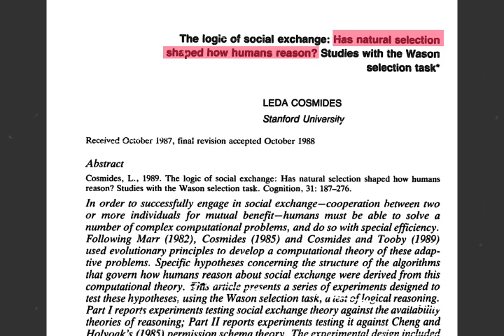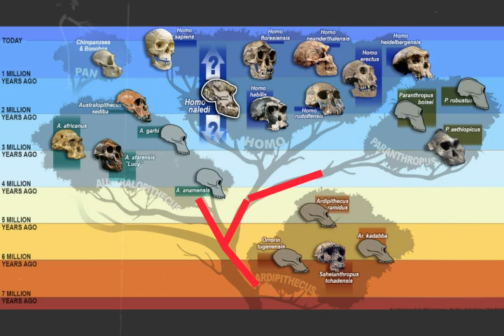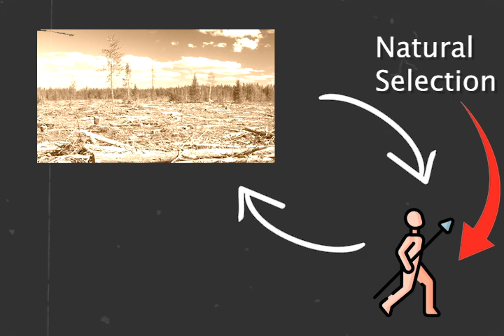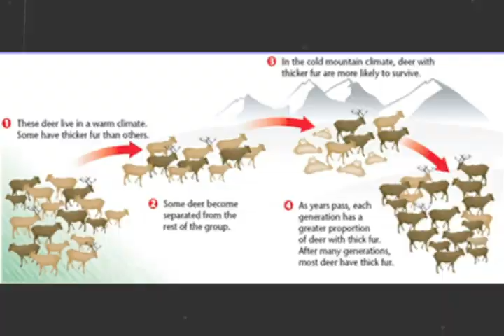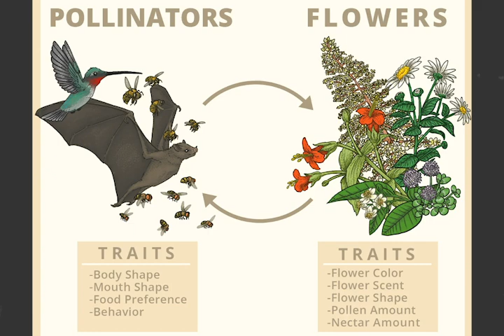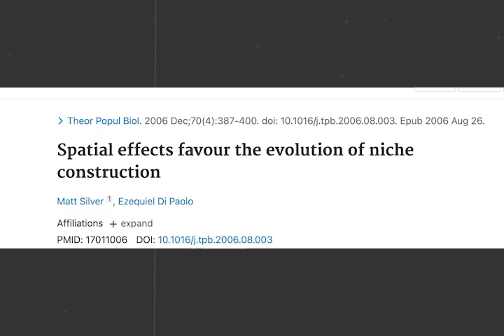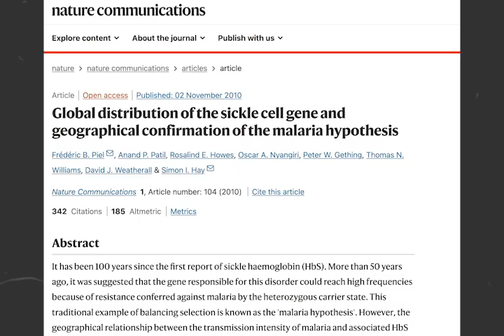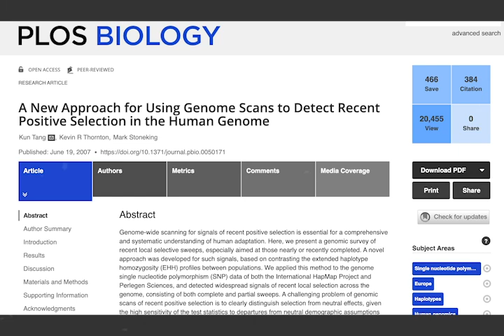We Are Directing Our Evolution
What is the strongest selective force humans are facing today? How are we evolving? What is impacting the direction we're heading in? Is it natural selection or something else..perhaps something we're doing?

The niche construction perspective is a selection pressure created by how organisms direct or prevent their selection

and today, it is this idea by Kevin Laland, Blake Matthews & Marcus W. Feldman that I'd like to explore

Timestamps
0:00 - intro
0:56 - The many different Pressures Humans have faced
1:36 - Humans Influencing Through Their Actions
2:31 - What is Niche Construction
4:12 - Proximate Vs Ultimate Causes
5:30 - Lactose Absorption was Created by Humans
6:30 - Genetic and Ecological Inheritance
8:11 - Niche Construction Could be the Dominant Form of Selection
9:31 - We're Selecting for New Genes
12:02 - Humans Created Malaria Resistant Genes?
12:50 - Pollution is a Selection Activity?
14:03 - Conclusion